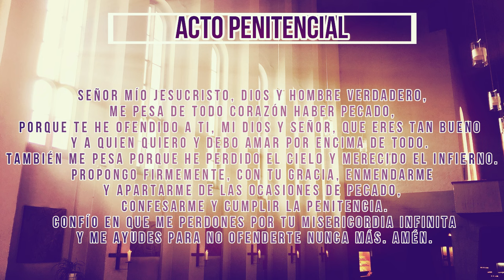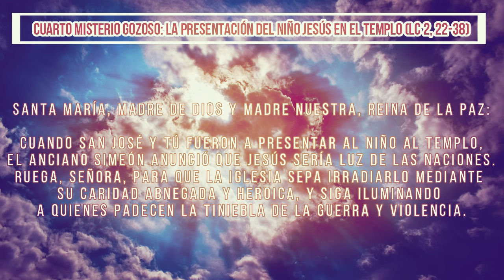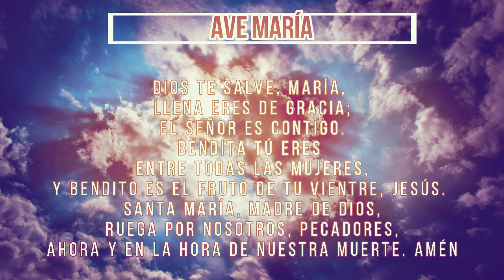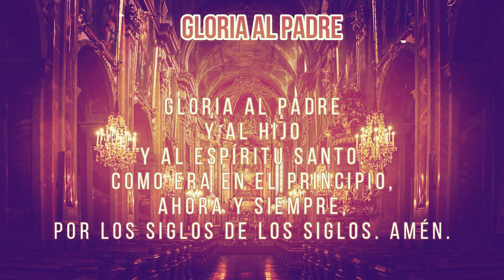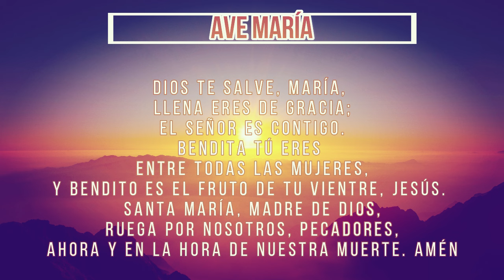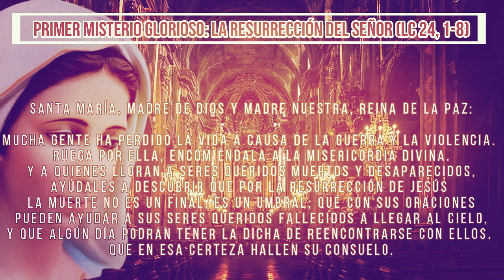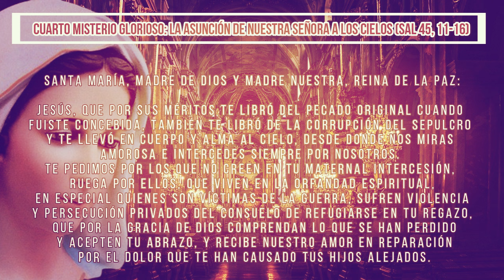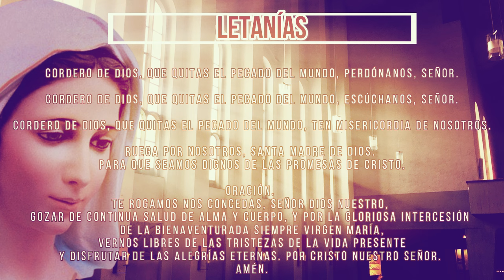SANTO ROSRAIO POR LA PAZ, 15 de julio